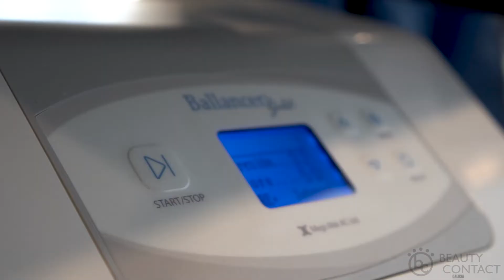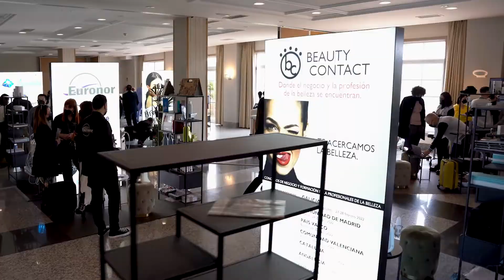Beauty Contact Galicia 2022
Congresos profesionales de proximidad para el sector de la Imagen Personal.